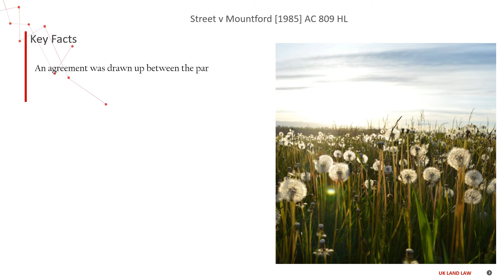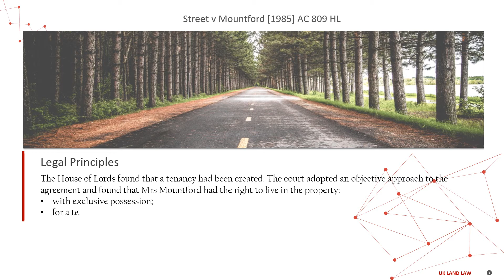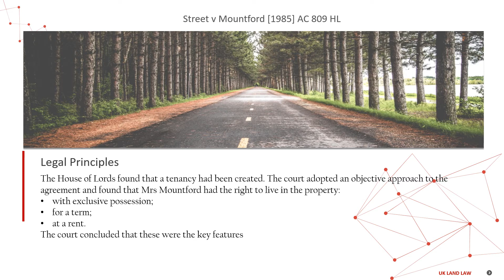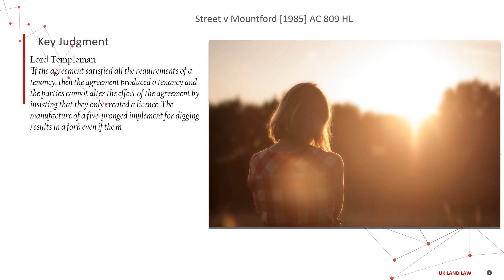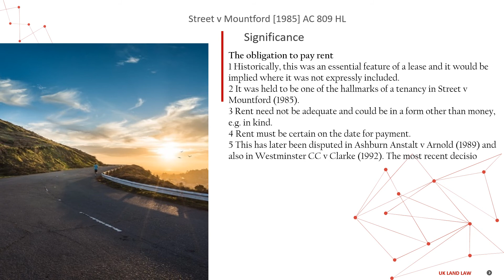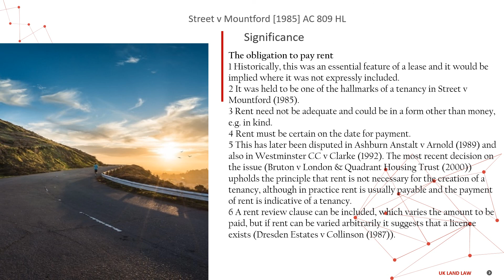[Case Law Land] ['the obligation to pay rent'] Street v Mountford [1985] AC 809 HL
5 minutes know interesting legal matters
Street v Mountford [1985] AC 809 HL